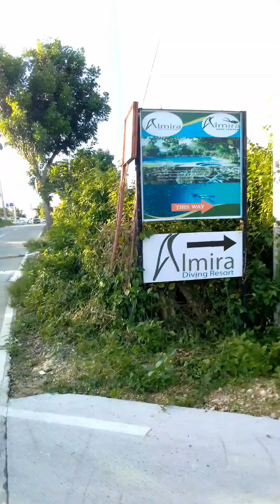Just Walking Going Home - July 07, 2023